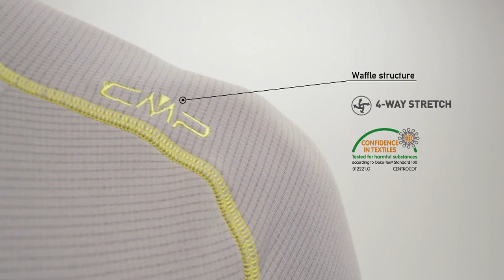Tutorial Gridtech Fleece - FW16